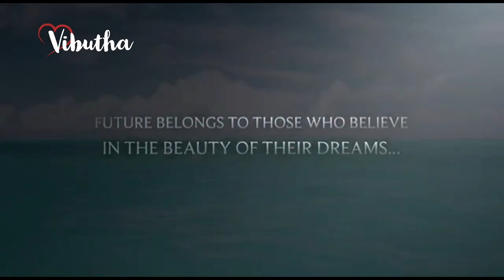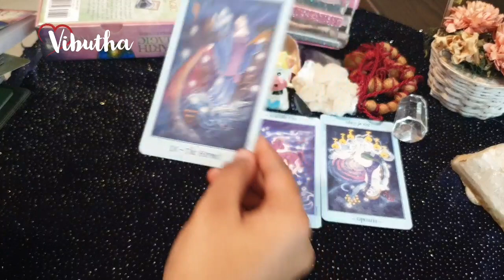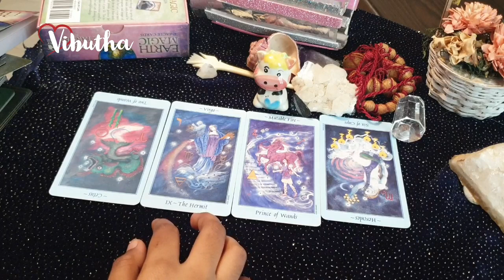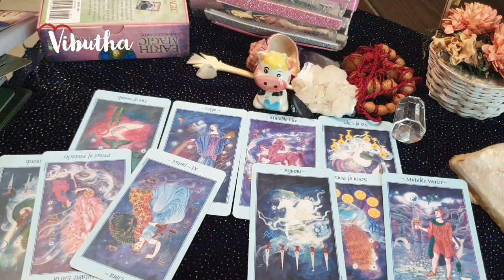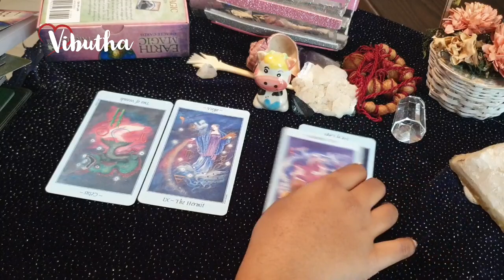Leo ♌Their love is unconditional (true love) ♌ daily love tarot reading 6 July 2020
Hi guys !

support